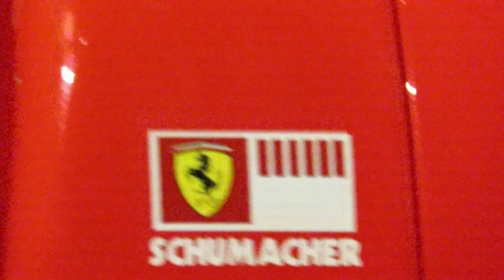Tu-Mi.com - Museo Automobile 6